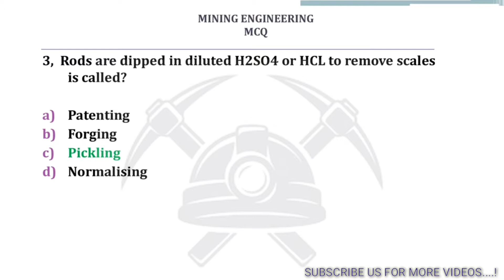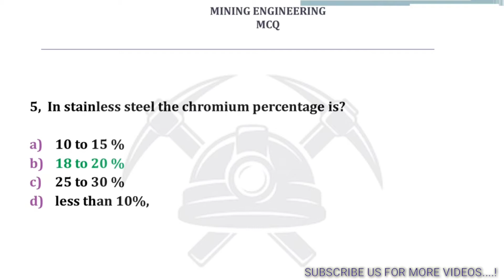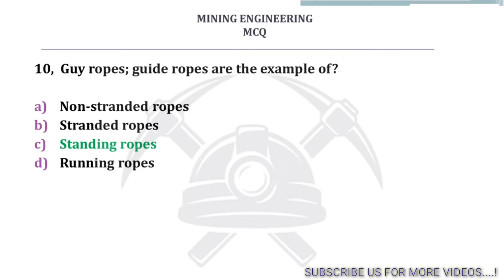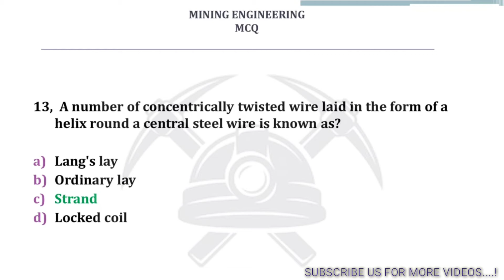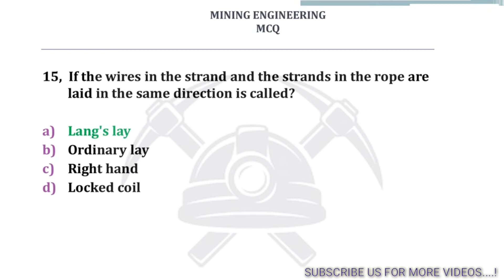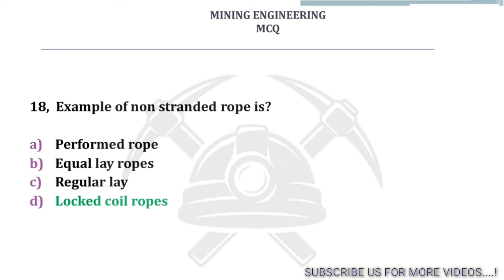MINING MACHINERY || Mining Machinery Important Questions Part-3 MCQ MINING ENGINEERING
All Question Papers will be uploaded in our channel. 🤩

BCCL NCL MINING ENGINEERING QUESTIONS PAPERS. 📺

Mining Engineering...🔔

Important Note:

Thank you for your patience and understanding. Copyright | Disclaimer | Fair Use COPYRIGHT DISCLAIMER UNDER SECTION 107 OF THE COPYRIGHT ACT 1976 Copyright Disclaimer Under Section 107 of the copyright act 1976,allowance is made for "fair use" for purposes such as criticism, comment, news reporting, teaching, scholarship and research .Fair use is a use permitted by copyright statute that might otherwise be infringing.Non-profit, educational or personal use tips the balance in favor of fair use. Thank you! Please Like,